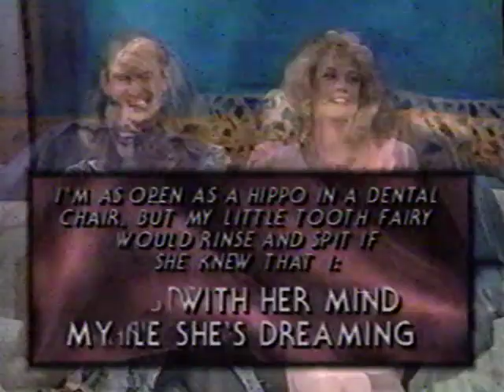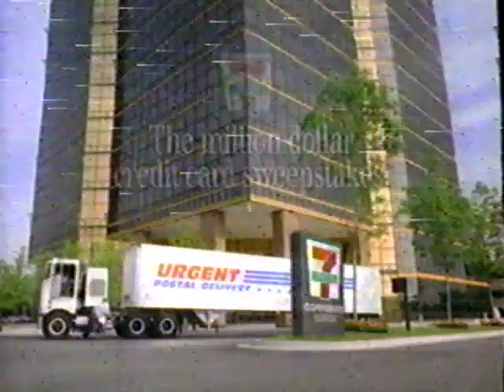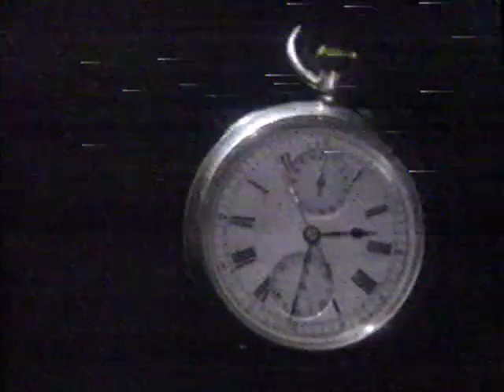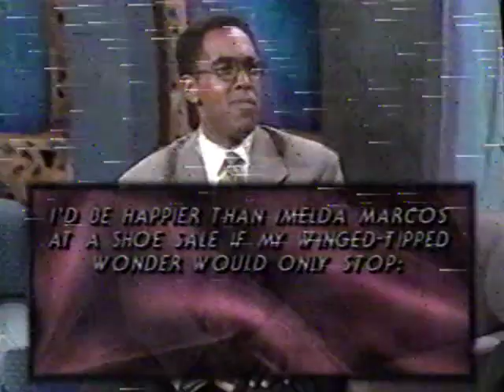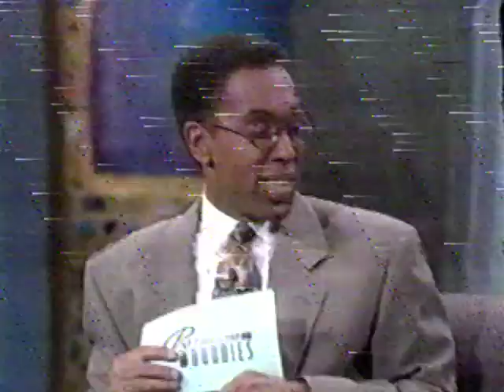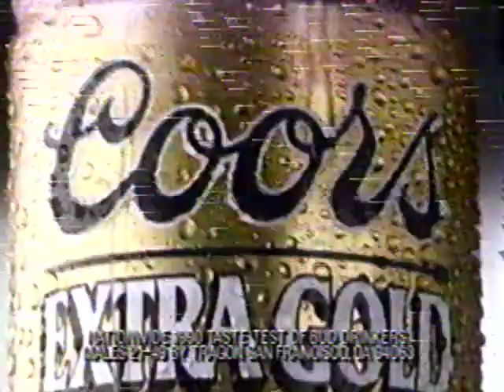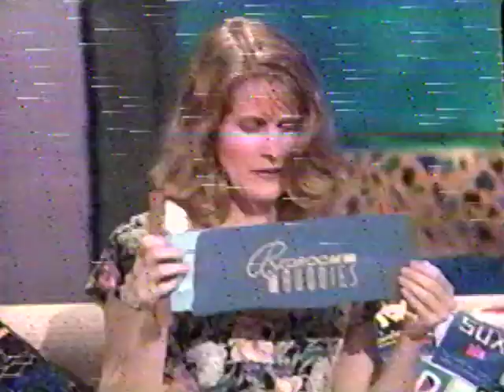Bedroom Buddies #1 (August 13, 1992)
Imagine if Newlywed Game involved couples of all lengths of time and turned up the raunchiness. You end up with this short-lived game show.